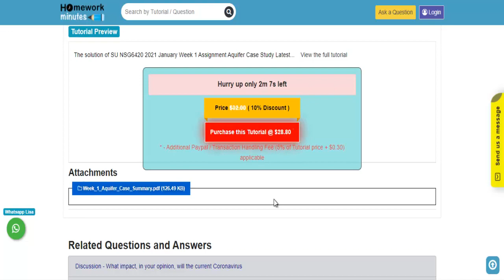SU NSG6420 2021 January Week 1 Assignment Aquifer Case Study Latest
This video tutorial explains how to get the "SU NSG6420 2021 January Week 1 Assignment Aquifer Case Study Latest" solution and any other General Education assignment help from Homework Minutes.

Question (798532): SU NSG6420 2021 January Week 1 Assignment Aquifer Case Study Latest